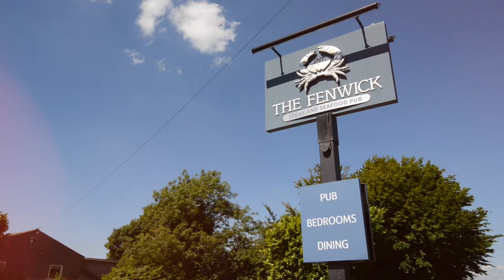The Fenwick - Lancaster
Over 250 years old, the historic and atmospheric pub has an old world charm. In the Lune Valley, between Lancaster and Kirkby Lonsdale, the Fenwick is a perfect place to relax in front of the fire and enjoy our daily changing menu; even better stay the night in our 5-star pub with rooms and enjoy an extra after dinner drink! We mix the best ingredients with great personalities and atmospheric settings to create memorable experiences. Our seafaring heritage fuses with a timeless, country pub charm to bring light and fresh seafood dishes and hearty, classic meat dishes to your table. And all enjoyed within a traditional pub setting, finished with a modern twist. At the gateway to the Lake District, the Fenwick is popular with those looking for a traditional country pub with rooms and looking to take advantage of outdoor pursuits such as walking, fishing and shooting. Equally the cultural highlights of the historic city of Lancashire are a great day out. Our nine guest bedrooms and suites provide the perfect place to relax after a busy day or a romantic pub retreat in this picturesque location.